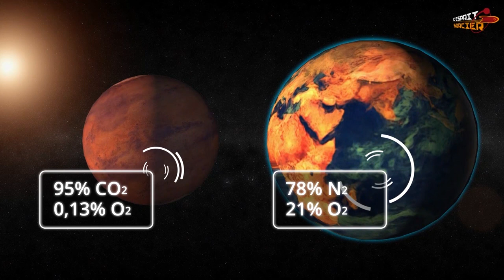Covid-19 : Édition Spéciale 18h - Lundi 6 Avril